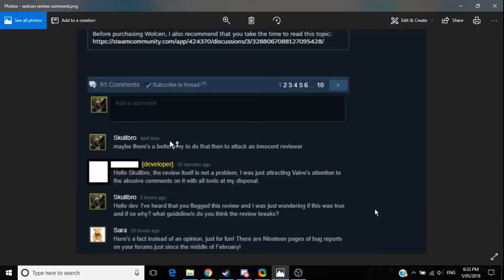Channel Trailer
Yo welcome to the channel!